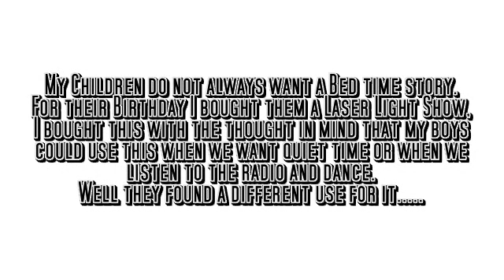Bedtime Light Show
Korg Ds-10 Plus on the Nintendo Dsi and a Generic cheap Light Show from Amazon.com

For those who are wondering, The sound is right out of the DSI no external speakers or FX I just added some compression and a little Eq in my movie editor ;-)...I was after all laying them down for bed. Lol!